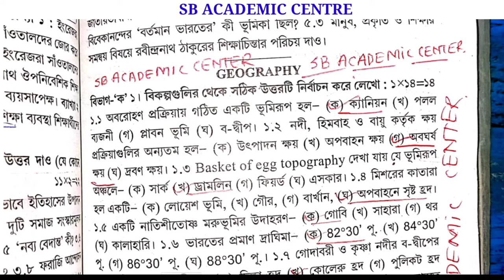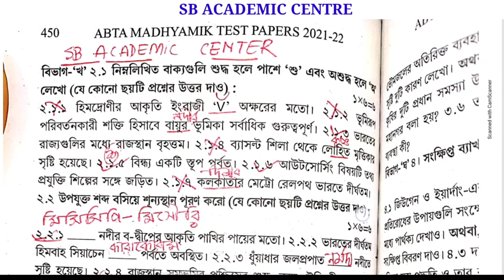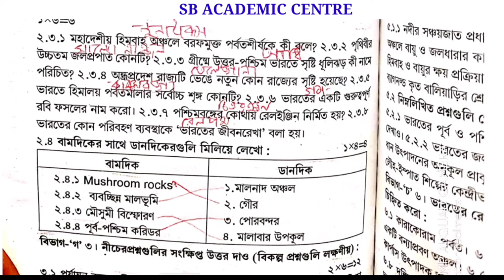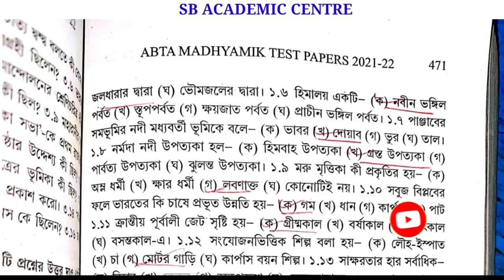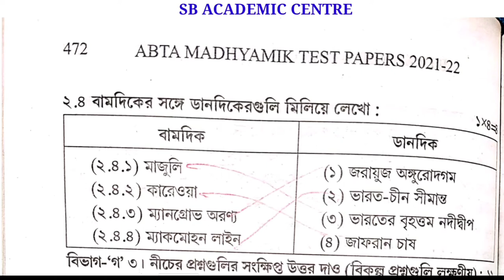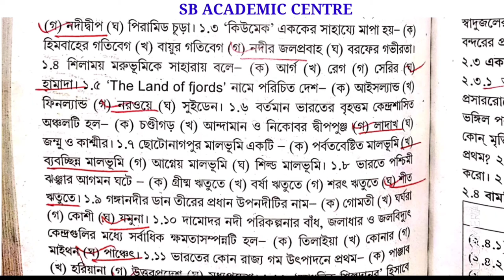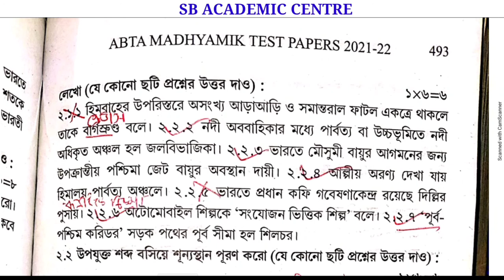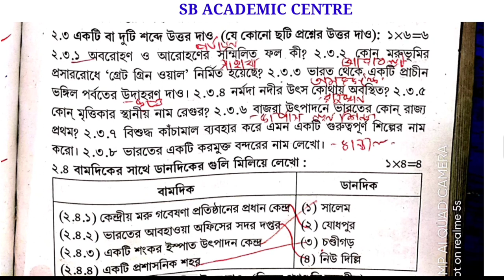Madhyamik 2022 ABTA Test Paper Geography Page 449 & 470 & 492 Solution/GEOGRAPHY Test Paper Solve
Geography Page 470 Abta Test paper Solve 2022 class 10 page 492

2022 Abta Test paper Solve Geography Page 449 madhyamik

Geography Abta Test Paper Geography Page 470 Answer madhyamik Abta Test Paper Geography Page 492 Solution Madhyamik

madhyamik_geography_ABTA_TEST_paper _solution_2022_page_449
madhyamik_geography_ABTA_TEST_paper _solution_2022_page_470
madhyamik_geography_ABTA_TEST_paper _solution_2022_page_492

SOMNATHDAR_COACHING_CENTRE_[FIRST_EDUCATION]
2022Geography Abta Test Paper Geography Page 358 Solution Madhyamik

abta test paper 2022 Class 10 geography 358
 geography class 10 abta test paper 2022 page 358
 Madhyamik test paper 2022 Geography page 380
class 10 test paper 2022 Geography 358

 class 10 Geography abta test paper 2022 page 358
 Madhyamik test paper 2022 graphy page 358

 class 10 test paper 2022 geography page 358